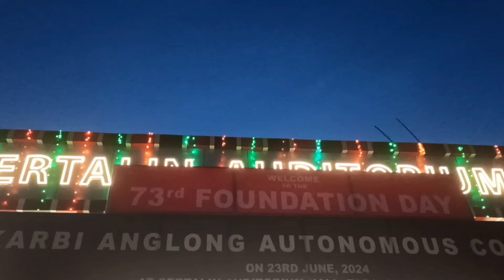73rd Karbi Anglong Autonomous Council Foundation Day Celebration at Diphu Taralangso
73rd Karbi Anglong Autonomous Council Foundation Day Celebration at Diphu Taralangso